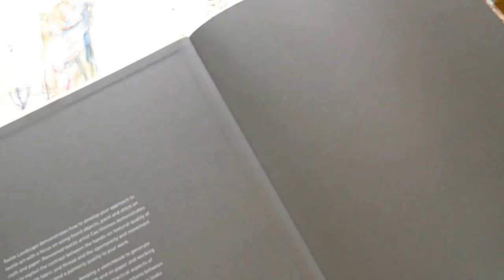Textile Landscape Cas Holmes Advance Copy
Excited to receive my advance copy of Textile Landscape, Batsford publications. A quick flick through